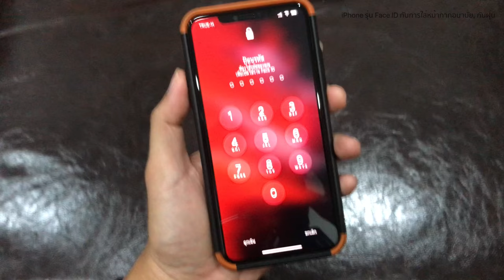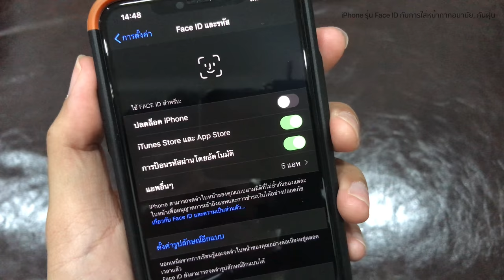สิ่งที่ควรทราบ iPhone รุ่น Face ID กับการใส่หน้ากากอนามัย, กันฝุ่น PM 2.5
ข้อมูลนี้เป็นคำแนะนำเบื้องต้นสำหรับผู้ใช้ iPhone รุ่น Face ID ที่จำเป็นต้องใช้ฟีเจอร์สแกนหน้า ระหว่างใส่หน้ากากอยู่

✅ Face ID ไม่สามารถสแกนหน้าผู้ใช้ได้หากผู้ใช้ใส่หน้ากากอยู่
✅ ต้องใช้ Passcode แทนการสแกนหน้า
✅ ผู้ใช้ไม่สามารถสวมหน้ากากเพื่อเพิ่มใบหน้าสำหรับสแกนได้
✅ ปิด Face ID ไปก่อน หากต้องสวมหน้ากากและใช้ iPhone บ่อย ๆ
✅ อย่าลืมทำความสะอาดเคสด้วย เพราะเชื้อโรคไม่ได้อยู่ที่จออย่างเดียว